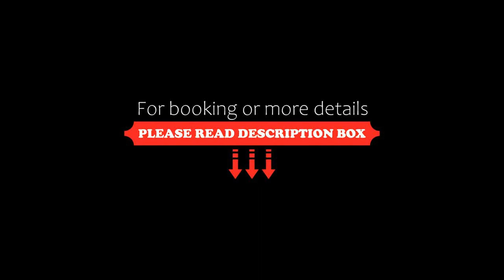Natural Lodge Caño Negro, Caño Negro, Costa Rica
About Property:
You're eligible for a Genius discount at Natural Lodge Caño Negro! To save at this property, all you have to do is sign in.
Featuring an outdoor pool and a restaurant on site, Natural Lodge Caño Negro features free WiFi access. The property is located in Caño Negro, Costa Rica, 36 km from Upala.
The bright and comfortable rooms will provide you with air conditioning and a furnished terrace. Featuring a h...
Property Type: Hotel
Address: 250m Oeste de la escuela Leonidas Sequeira, Caño Negro, Los Chiles, Alajuela, 10301 Caño Negro, Costa Rica
Searching For
1. Natural Lodge Caño Negro - Caño Negro - Costa Rica
2. Natural Lodge Caño Negro - Caño Negro - Costa Rica Address
3. Natural Lodge Caño Negro - Caño Negro - Costa Rica Rooms
4. Natural Lodge Caño Negro - Caño Negro - Costa Rica Amenities
5. Natural Lodge Caño Negro - Caño Negro - Costa Rica Offers and Deals
Audio Credit:
Track Title: Subway Dreams
Artist: Dan Henig